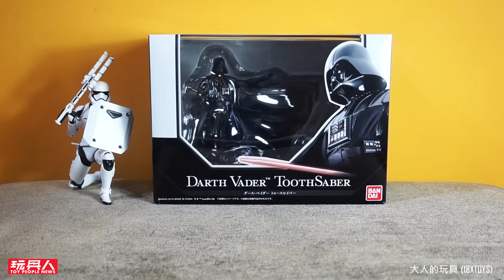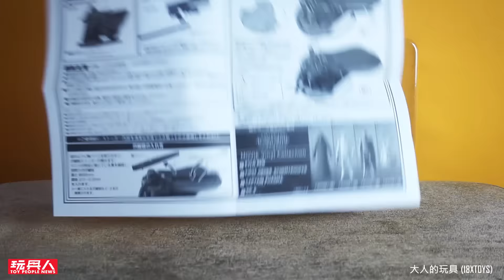BANDAI 黑武士牙籤光劍收納盒 (Darth Vader ToothSaber) 開箱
開箱介紹:BANDAI  黑武士牙籤光劍收納盒 (Darth Vader ToothSaber)~ by 大人的玩具
賣場

日本知名玩具廠牌BANDAI 宣布將推出一款創意十足的「黑武士牙籤光劍收納盒」(Darth Vader ToothSaber)，精彩的造形設計搭配上動態機關，讓您的桌上展開銀河級的宿命之戰！

「黑武士牙籤光劍收納盒」使用了《星際大戰》經典反派「黑武士」達斯‧維德的光劍姿態作為設計，將牙籤隱藏在隨著動作而飄起的披風之中，只要扳動背後的手把，黑武士就會自動將牙籤光劍取出並指向您！ 明明是肅殺十足的光劍姿態，卻轉化為獻上牙籤的姿勢～ 創意十足的設計，就算沒有使用牙籤習慣的星戰迷也一定想擁有！

Darth Vader ToothSaber
預計2016年7月30日發行，每組參考售價￥2,980